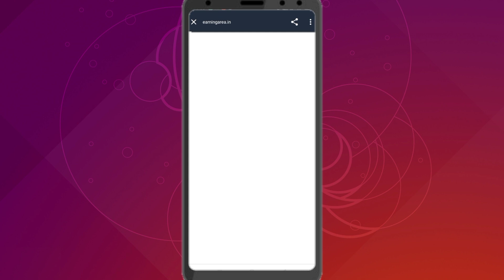How To Free Paytm Cash ₹2 Ka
Head & Tail App Refer Bypass Script 1000 rupaye ka free Paytm

App link:-

Earn Easy Refer Script | Earn Easy App Unlimited Refer Bypass Script | New Earning App Today

MREWARDS APP REFER SCRIPT !! MREWARDS APP UNLIMITED COIN ADDED SCRIPT! RREWARDS APP PAYMENT PROOF
YOUR SEARCH RELETED :
earn easy app se paise kaise withdraw kare
earn easy app withdrawal
nReward script.
EarnEasy script EarnEasy App

earn easy unlimited refer script earn easy unlimited money adder script

how to earn google play redeem code

mReward App Refar Script
mReward App Unlimited Coin Adder Script New Refar Script Today
R Reward App Hack Trick
R Reward App unlimited trick R Reward App Unlimited Token
mReward App Unlimited Coin Adder Script
mReward App Refar Mod apk download
mReward App Hack Trick
Refer Script today Refer bypass Script today
Refer bypass script kaise banaye
Refer bypass script without number
Refer bypass script php
Refer bypass script app New App refer bypass script
New Earning App refer bypass script Earning app refer bypass script
Earning app refer bypass Script today
Earn easy App Refer bypass Script
New App unlimited trick
New App unlimited trick today
New App unlimited refer trick
Refer Script today
earning apps
2022 best self earning app
2022 BEST SELF EARNING APP | EARN DAILY FREE PAYTM CASH WITHOUT INVESTMENT || NEW EARNING APP TODAY
free paytm cash new earning app today
new earning app loot
earn free paytm cash today

2021 new earning app today
2022 new earning app today
best self earning apps 2022
2022 best self earning app